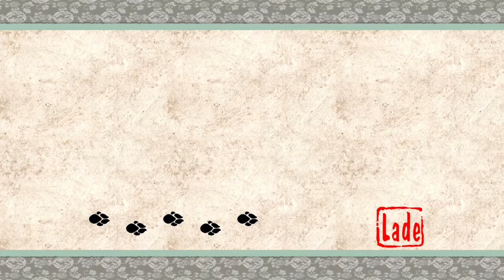Let's Play Okami HD 020 - Kugeln für den Bären (Deutsch|Blind)